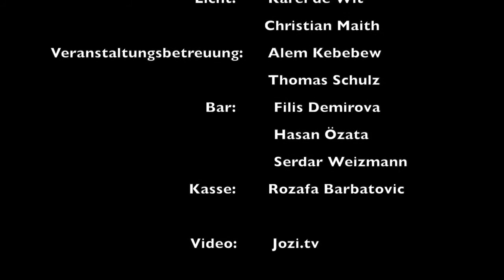Global drums festival 2017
Global drums festival 2017 Khader Ahmad